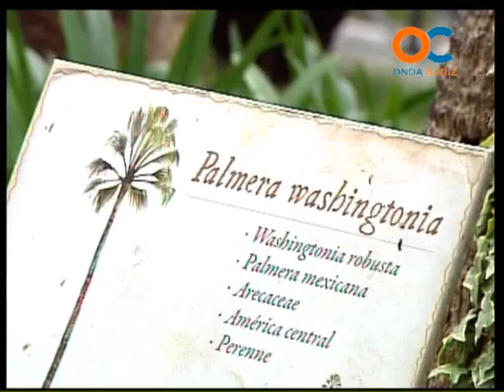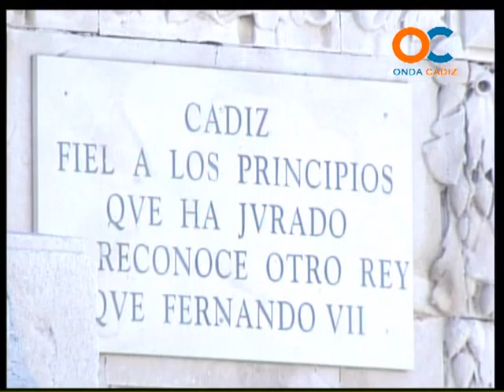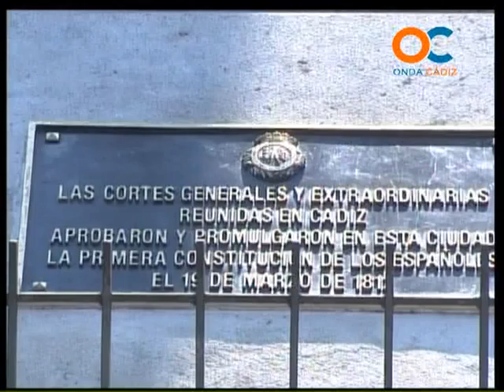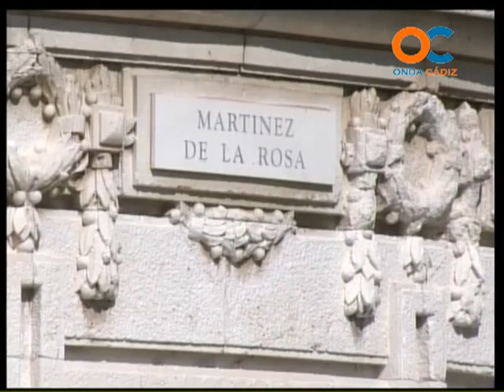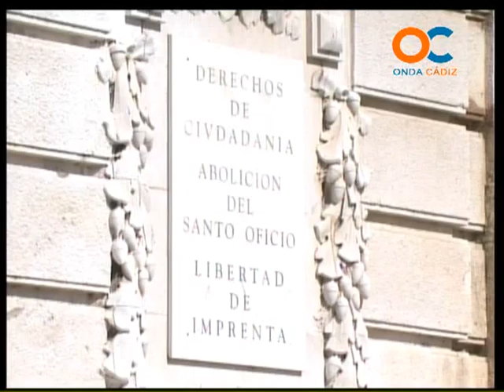GENTE DE CÁDIZ 13-12-11 2